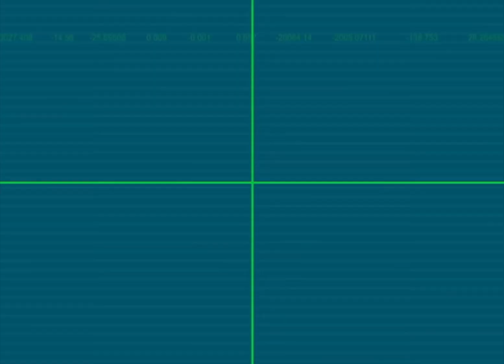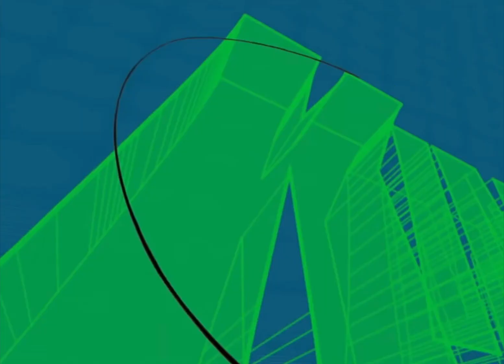Kim Possible: A Tale of South Park Intro (2007)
©️Disney Channel
 Note: This is a Crossover Episode of South Park and Kim Possible